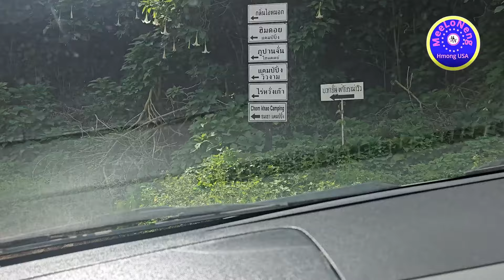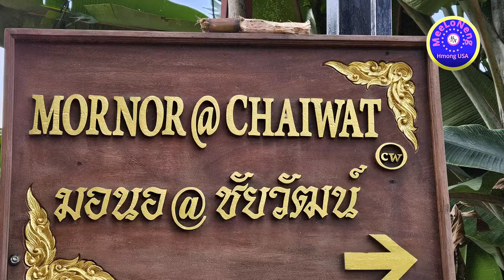Hmoob Thaib Cheeb Tsam No Vameej Heev Lawm (Mon Jam & Mornor at Chaiwat, Thailand)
The Hmong Thai in this area near Chiang Mai have found sustainable businesses that are appealing to the world as well as the locals.